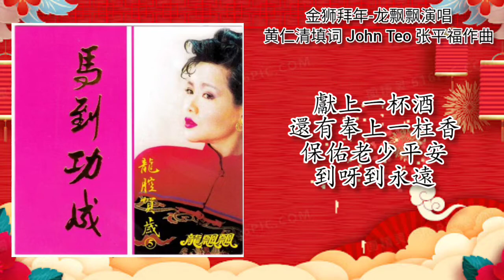金狮拜年-龙飘飘演唱 歌词版（新年歌）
金狮拜年-龙飘飘演唱 歌词版
黄仁清填词 John Teo 张平福作曲
John Teo 张平福编曲
新时代乐乐队 New Stylers 伴奏
龙飘飘 龙腔贺岁 第五集 CD音频专辑
卡带专辑

出版公司：快乐唱片机构 Happy Records

七個隆咚锵啊金獅来拜年

金獅來拜年 哎喲金獅來拜年
快把大門開 迎接財神來
獻上一杯酒 還有奉上一柱香
保佑我們今年賺呀賺大錢

福星老爺降臨到我家大門前
保佑老少平安到呀到永遠

恭恭敬敬 虔虔誠誠
祈求菩薩保佑合家平安
大吉大利 生意興隆
貨如輪轉 還要一本萬利
財源滾滾來

此歌曲视频完全分享，音樂与文字版权归出版公司和创作者所有，若有侵权问题和乱码，立即请告知，本人频道马上删除此视频。